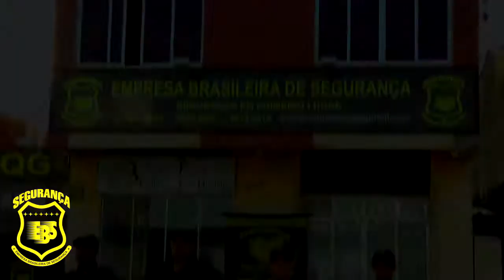ESCOLA DIVINO PROMOVE FESTA JUNINA PARA OS ALUNOS.